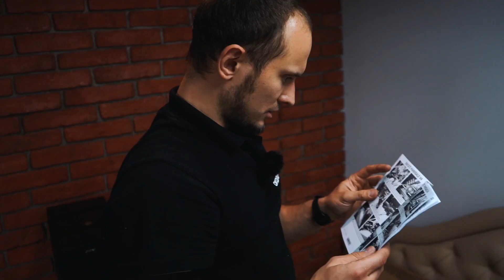Dastist и Alexokolomota устанавливают выхлоп Arrow на Ducati Panigale V4SP2 2023.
В этом видео Я вместе с Алексеем показываем вам как мы установили выхлоп на мой Ducati.
С какими трудностями нам пришлось столкнуться и немного нюансов по установке.
А так же я рассказала, что мы делали с мотоциклом после покупки и как осуществили перенос переднего тормоза на левую сторону.